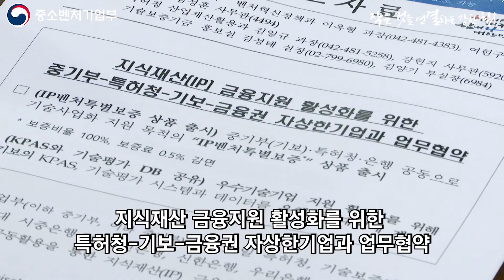지식재산 금융지원 활성화 위해 중기부와 금융권이 뭉쳤다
중소벤처기업부는 우수 IP 기술사업화 지원을 위해
5월 28일 특허청, 기술보증기금, 4대 시중은행
(KB국민은행, 신한은행, 우리은행, 하나은행)과 함께
’KPAS 공동 활용을 통한 지식재산(IP) 금융지원 활성화‘

이날 협약을 통해 중기부(기보)·특허청·은행이 모여
우수 IP 보유 중소기업 대상으로 보증비율과 보증료를 우대하는
기술사업화 지원 목적의 ‘IP벤처 특별보증‘을 도입합니다.

더불어 기술보증기금은 특허 등급과 가치금액을 AI가 산출하는
특허 자동평가시스템 KPAS과 기술평가 시스템, 데이터를
대외에 개방하여 R&D 기반의 우수 기술기업에 대한 지원을 활성화 할 예정입니다.

"바야흐로 AI 시대를 맞이하여
저희 중소벤처기업부와 기술보증이
시중 은행과 함께 이렇게 역대 기술평가시스템을 함께
그동안 축적된 기술 평가 시스템을 함께 나누고
개방을 하게 된 날입니다
디지털전환으로의 전환에 정말로 필요한 것이
바로 기술에 대한 평가인거 같습니다
과거에는 한국의 기술평가는 글로벌 스탠다드에 맞지 않는다
그리고 한국의 기술평가 시스템은 좀 힘들다라는
국제시장에 반응이 있었습니다마는
이렇게 AI가 30만 건이 넘는 기술을 축적해서 만든
기술평가시스템은 앞으로 우리 금융권의 보증, 대출 문제에
획기적 변화를 가져올 것입니다
혁신기업이 제대로 평가 받아서
더 쉽게 대출이나 투자를 유치할 수 있도록
오늘 이렇게 모여 협약식을 만든 것입니다
앞으로는 우수기술 보유기업에 대한 대출과 투자가
더 활성화될 수 있도록 유관기관과의 협약을
더 확대해 나갈 계획입니다"
(박영선 장관)